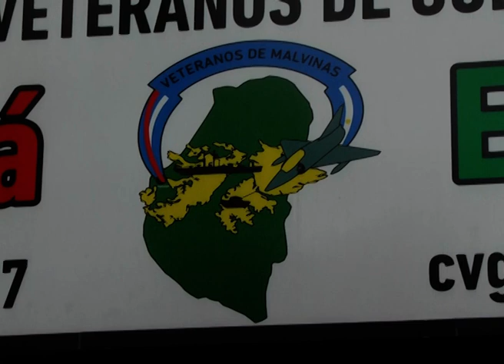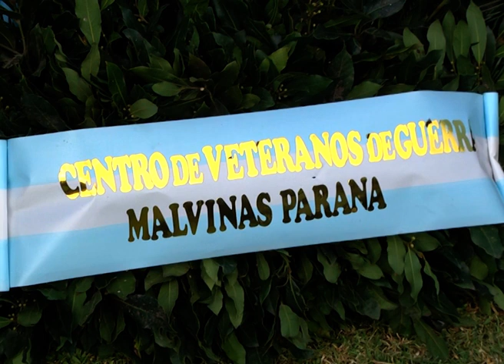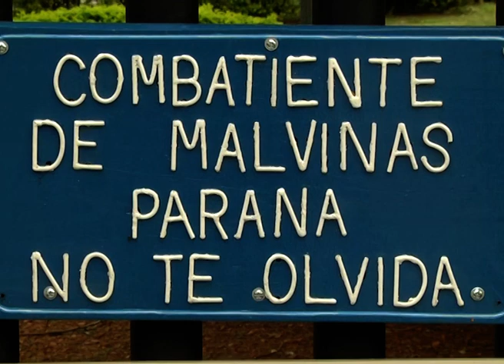Historias de Malvinas: Un médico y un enfermero recordaron su paso por la guerra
El coronel médico Gabriel Matarán y el enfermero profesional Raúl Norberto Tripi, ante Elonce TV rememoraron sus 100 días de servicio en la sanidad militar.